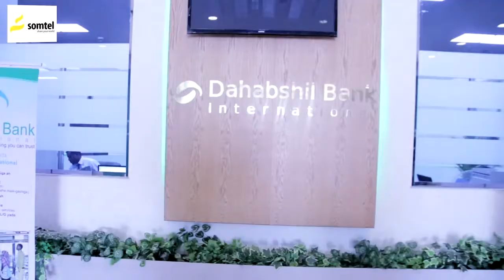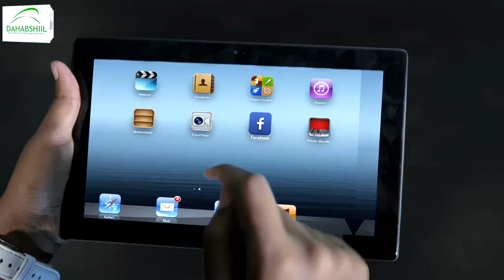Murashaxiinta iskusidkan ee Axmed Cabdikariin, Siciid iyo Cawaale oo cududooda soo bandhigay maanta.